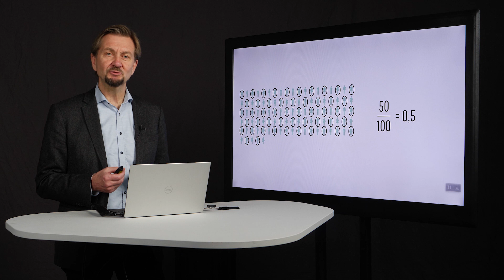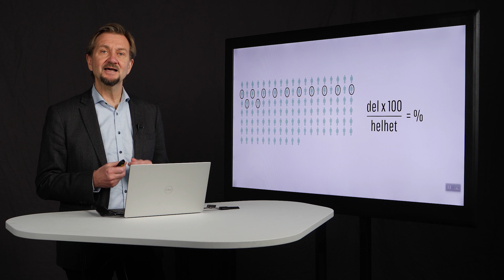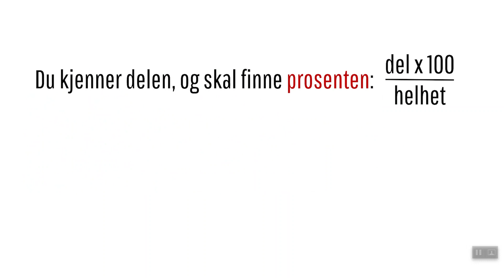Lynkurs: Enkel prosentregning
Ja, prosentregning er enkelt! Du må bare komme over den plagsomme tallangsten. Her er en lynkjapp innføring.

I tillegg til gratis lynkurs som du finner i vår Youtubekanal, så tilbyr IJ en rekke kurs i form av klasseromsundervisning, bedriftskurs, nettkurs og webinarer.